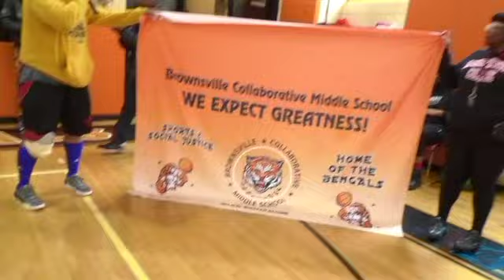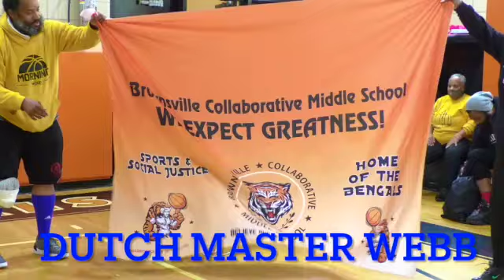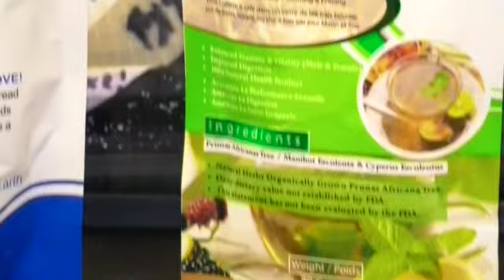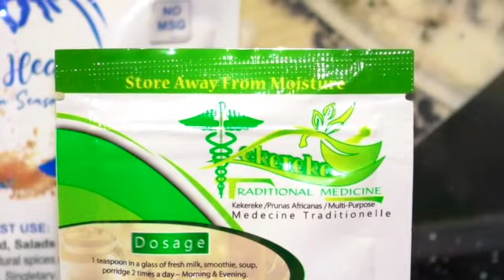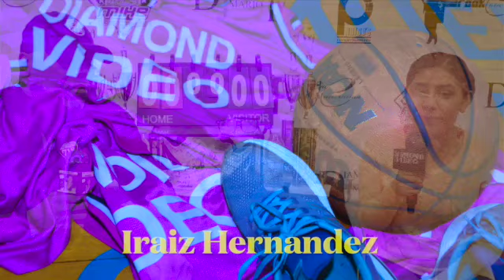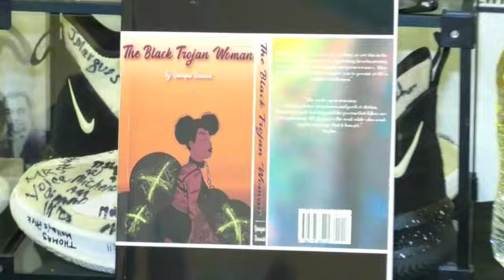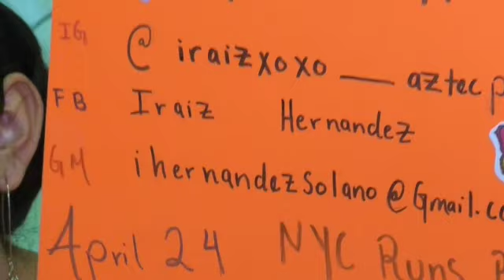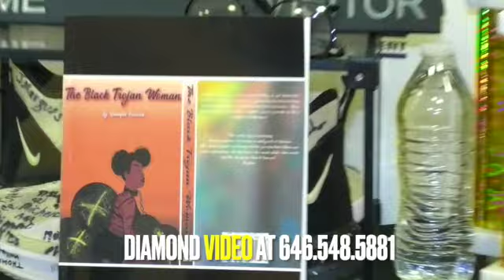DIAMOND VIDEO PRESENTS MICHAEL GLASGOW McMILLIAN'S 60 AND OVER BASKETBALL LEAGUE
THANK YOU TO CARMEEN THOMAS, YANIQUE RENWICK AND ALL THE BASKETBALL PLAYERS WHO SUPPORT US EVERY SUNDAY IN BROOKLYN.

WE LOOK FORWARD TO SEEING EVERYONE BACK HEALTHY  AND NOT IN THE HOSPITAL.